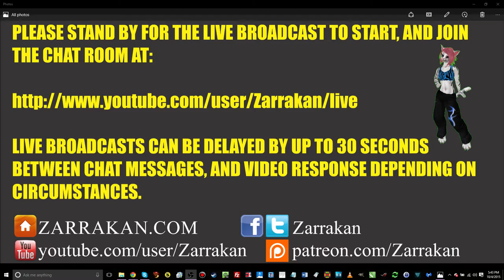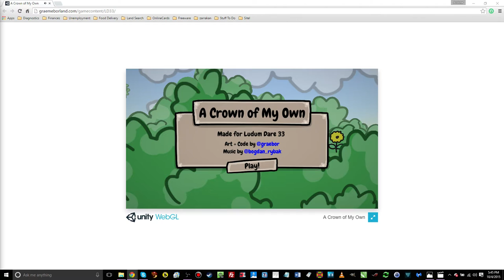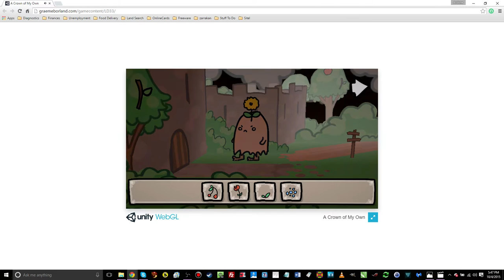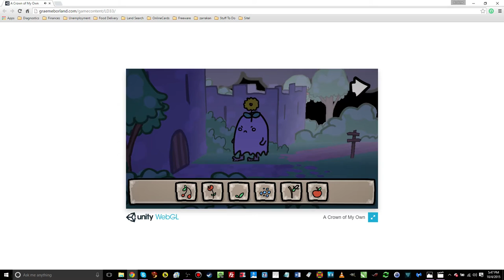2015 10 4 Joystick Jerk Plays A Crown Of My Own , Second Life